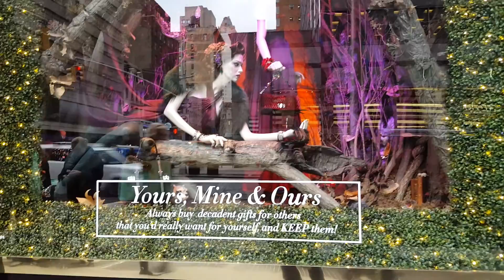Bloomingdales Holiday Windows 7